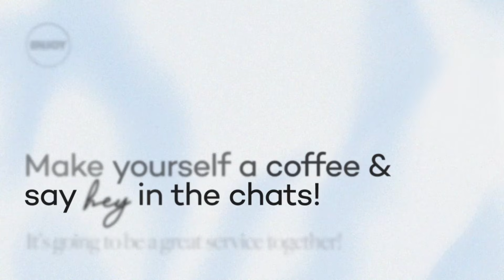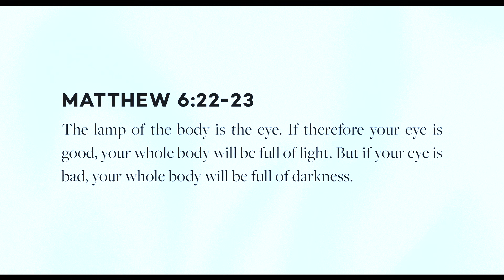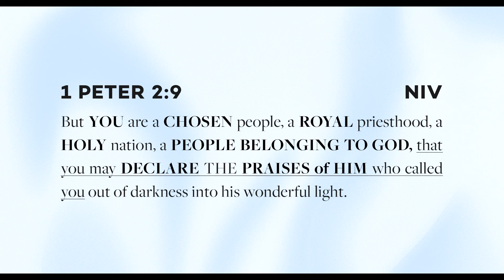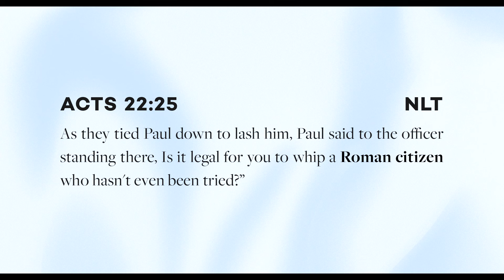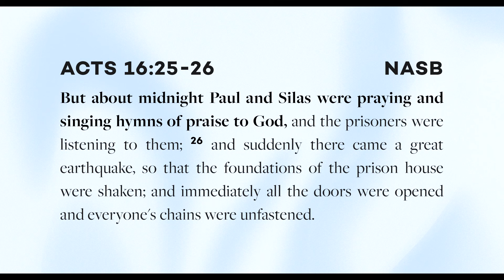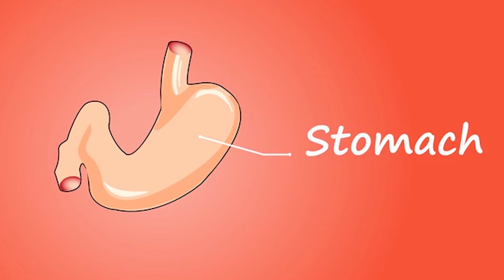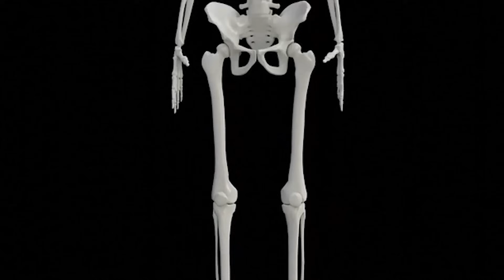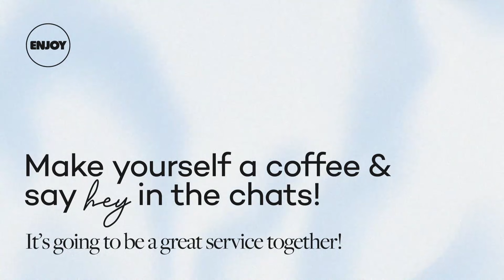Sunday Service (19 September) | Enjoy Church Online